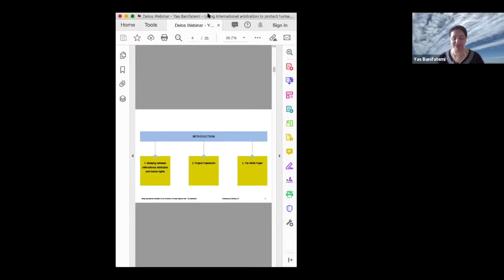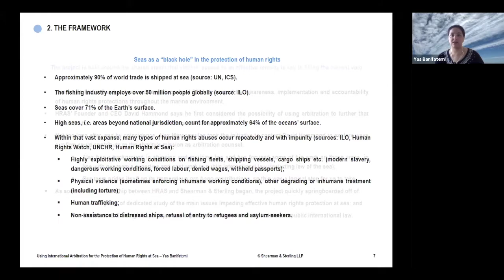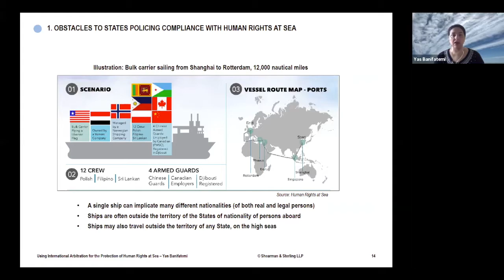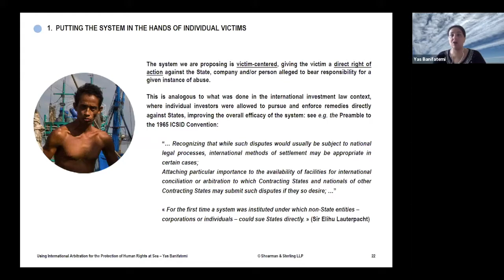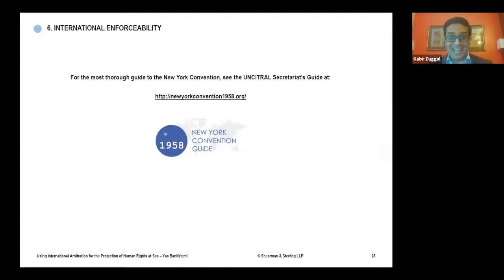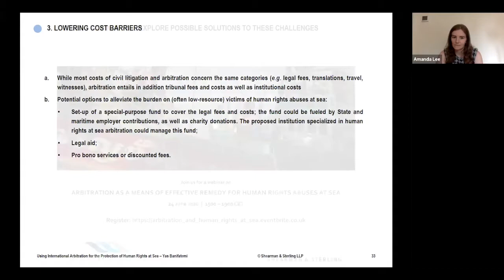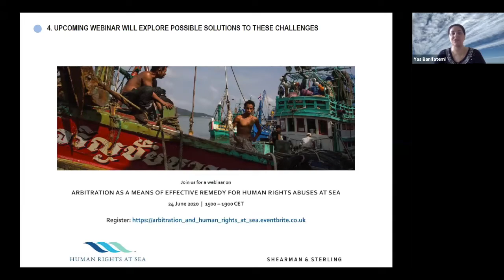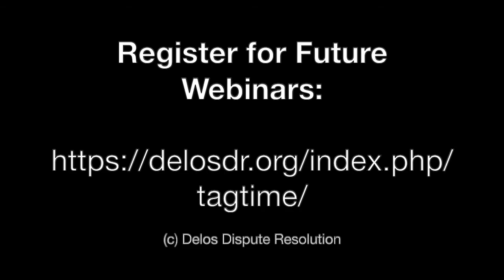Delos - TagTime with Dr Yas Banifatemi (S1 E7, 3 June 2020)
Join hosts Dr Kabir Duggal and Amanda Lee for the first season of TagTime, a new live webinar series from Delos Dispute Resolution.

Their seventh episode featured leading counsel Dr Yas Banifatemi. Her topic was 'Arbitration as a means of improving human rights protections at sea'.

This webinar took place on 3 June 2020. Supporting organisations: ArbitralWomen, Asia-Pacific Forum for International Arbitration (AFIA), Careers in Arbitration (CiA), the New York International Arbitration Center (NYIAC).